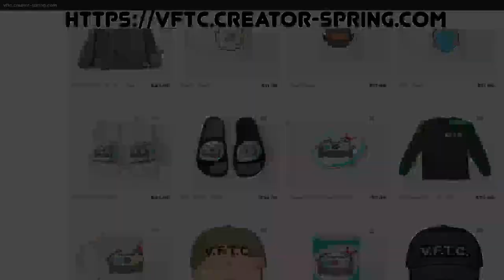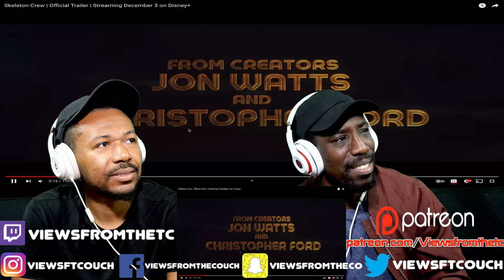Skeleton Crew | Official Trailer | Streaming December 3 on Disney+ VFTC Reaction!